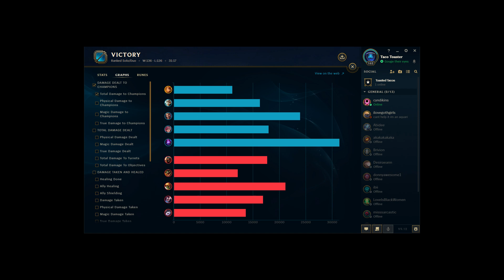Comeback Game vs Yasuo ADC as Leona Support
Today's game is definitely not my best game on Leona. However, it shows how to come back in a game when you perform poorly and how to play around the strong members of your team. Get ready to spam Enemy Yasuo memes in the comments XD